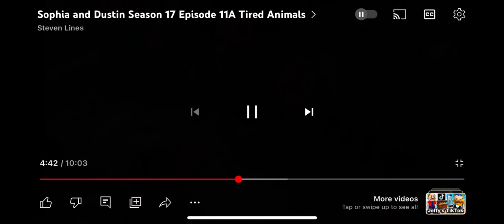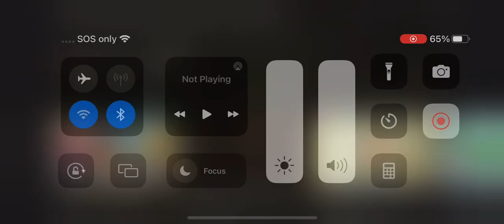Sophia and Dustin Season 17A Episode 11A Tired Animals